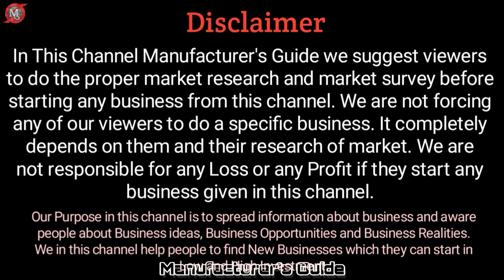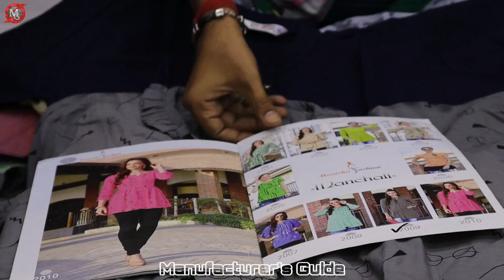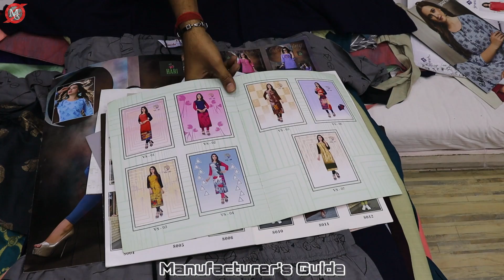इनसे जुड़कर कमाए लाख Rs महीना 🔥🔥😍| new business ideas 2020 | small business ideas| best startup ideas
Title :- इनसे जुड़कर कमाए लाख Rs महीना 🔥🔥😍| new business ideas 2020 | small business ideas| best startup ideas
Please Contact At:-
Jk TEX
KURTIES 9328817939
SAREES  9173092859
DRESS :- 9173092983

I want to show them the real life problems and solution instead of promoting various Machines.
In this video I had covered a profitable business idea in india which you can start this business from home and can start as small scale industry in india. This new business idea is a low investment high profitable business, this buisness is for women too. This business is recognise as small scale business idea in india. Where the product from this machine can be supllied in near by hotels.
this business is about business where in this video i had talked about Starting Kurti  Business at home .

1. JK tex surat

2. JK Tex business

3. KURTIES Manufacturer In surat

4. KURTIES Wholesaler in Surat

5. KURTI Business

👉Tissue Paper पर Hotel का नाम Print कैसे होता है | New Business ideas | Low investment business ideas

👉How to earn money online | new business ideas | low investment business ideas| seller on amazon :-